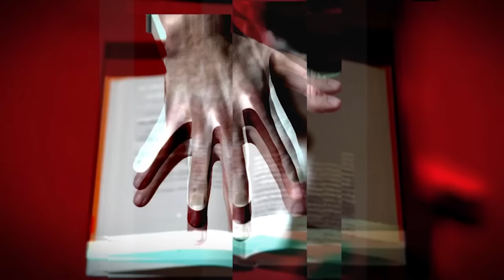Madalin Ionescu Show - Robert Turcescu - 28 Septembrie 2023 - Partea 1 | MetropolaTV